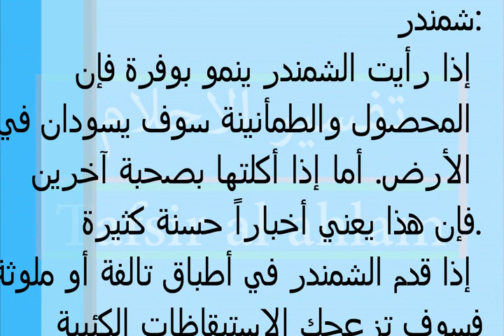Tafsir al ahlam تفسير الاحلام في رؤيا شمندر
تفسير,
ابن سيرين,
تفسير احلام ابن سيرين,
تفسير حلم,
تفسير الاحلام للامام الصادق,
مفسر الاحلام,